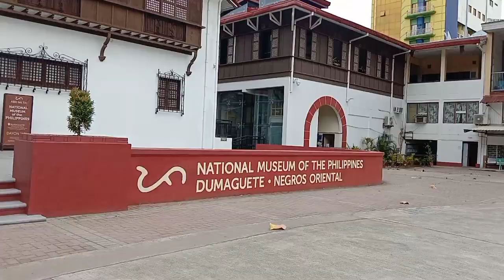mini vlog with Nina and Albert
for our memories together ❤️